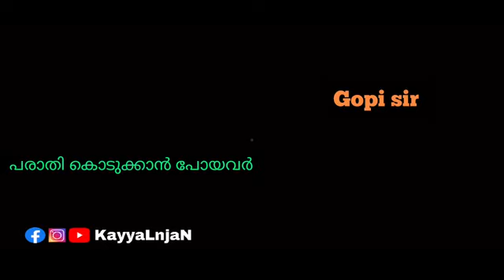🤣ജയിപ്പിച്ചു വിട്ടതിന് തൃശ്ശൂർക്കാർ ക്ഷമ ചോദിക്കുന്നു😂 | Suresh Gopi |Tg Mohandas | Bjp Troll video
@user-thayyib 🫰🤣ജയിപ്പിച്ചു വിട്ടതിന് തൃശ്ശൂർക്കാർ ക്ഷമ ചോദിക്കുന്നു😂 | Suresh Gopi |Tg Mohandas | Bjp Troll video